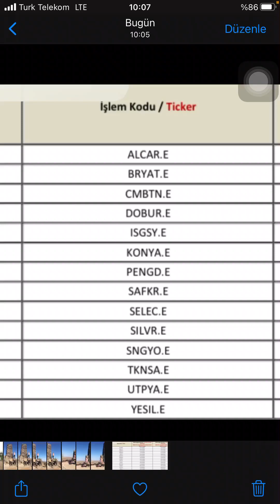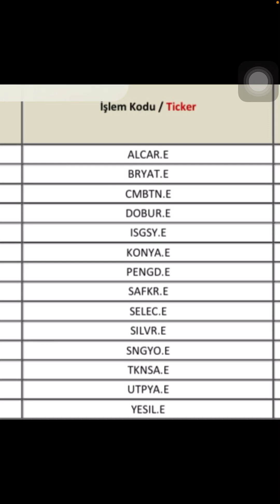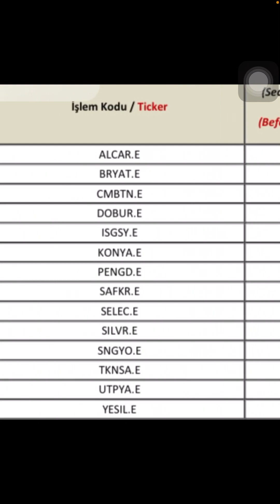Borsa İstanbul’da Brüt Takas uygulanan hisselerin tam listesi!!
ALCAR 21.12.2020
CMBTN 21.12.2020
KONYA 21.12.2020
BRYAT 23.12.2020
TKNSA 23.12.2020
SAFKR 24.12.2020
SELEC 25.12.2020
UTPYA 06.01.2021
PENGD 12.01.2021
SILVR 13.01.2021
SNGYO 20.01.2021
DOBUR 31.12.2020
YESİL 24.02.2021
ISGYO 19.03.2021